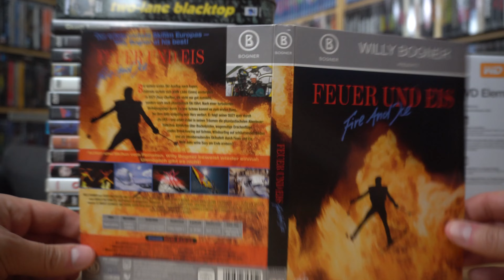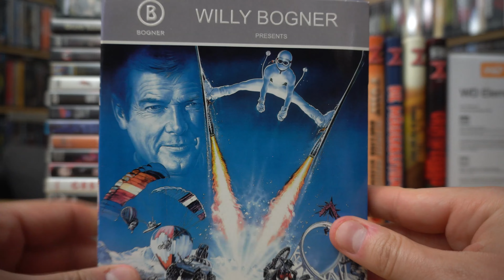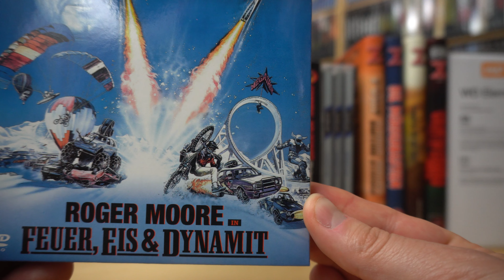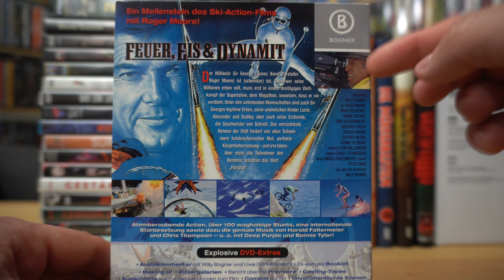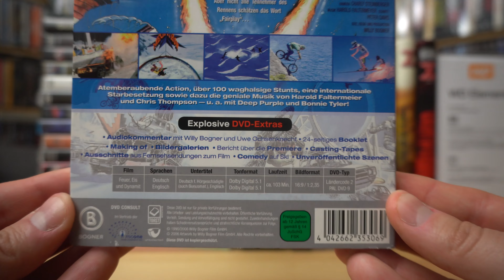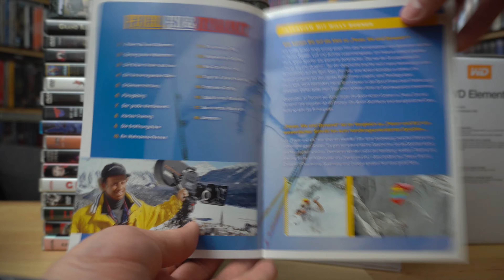FEUER, EIS & DYNAMIT (DT DVD Digipak) / Zockis Sammelsurium Nr. 3718